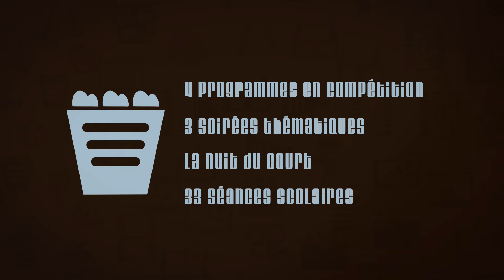Festival "Un poing c'est court" 2017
La bande-annonce de la 17ème édition !
Rendez-vous du 13 au 21 Janvier 2017 à Vaulx-en-Velin. Consultez le programme sur le site Internet